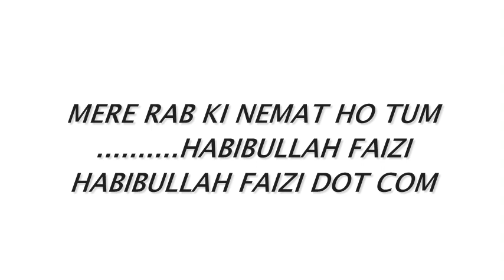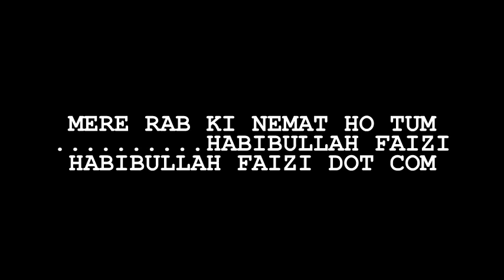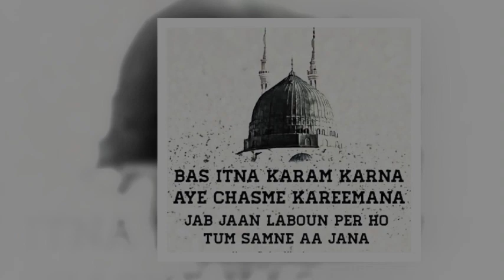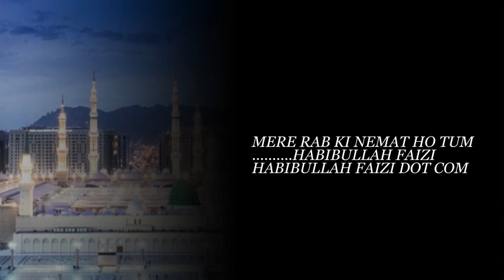Habibullah Faizi ★★ मेरे रब की नेमत हो तुम||Old is Gold Kalaam#Kolkata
Aside :-Reuploader and Copycaters of This Vedio Will be Suffered , Resulting His/Her Channel might be shut down…for best practice kindly upload your own and original

HABIBULLAH FAIZI DOT COM Presents The Full Hd 1080p Sunni Barelvi Official Naat Collection 2018

Habibullah Faizi ★★ मेरे रब की नेमत हो तुम||Old is Gold Kalaam#Kolkata,2018

Please Wait For The New Upcoming Naats IN 2018 : Habibullah Faizi, Asad Iqbal, Nadeem Raza Faizi , Shamim Faizi ,Dilbar Shahi , , ,Dilkash Ranchvi ,Mubarak Hussain Mubarak ,Zaman Kalkattavi ,Naseem Shahar Gayavi , Ziya Yazdani ,Tahir Raza Rampuri ,Shoaib Raza ,Khwaja Gulam Sarwar ,Sandal Jalalpuri,Taj Raza Aurangabadi,Gulam Rabbani, and Young Talents